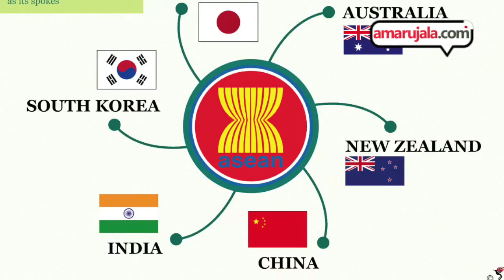Rahul Gandhi's new strategy on Rafael issue | इन खबरों पर रहेगी नजर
राफेल मुद्दे पर राहुल गांधी की नई रणनीति समेत इन खबरों पर रहेगी नजर